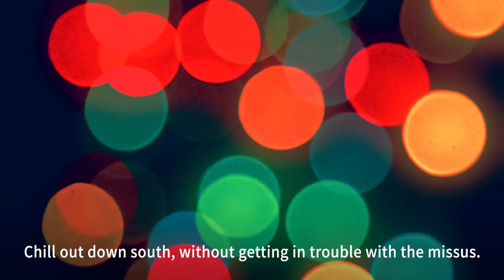Ocean Park All-New Night Fiesta – Chill Out @ The South (ft. Louis Cheung)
[Delicacies X Lakeside View X Live Shows]

Check out the video of our all-new night fiesta – Chill Out @ The South presented by Prudential Hong Kong Limited, which featuring Louis Cheung!

Event period: From 17 March to 17 April (19 evenings)
Event time: After 5:00pm
Event venue: The Waterfront, Ocean Park
Ticket type: Regular pass - HK$168, VIP Pass - HK$688 and HK$788